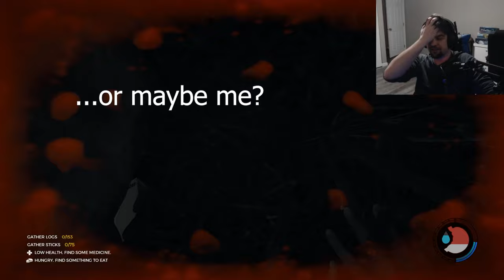Virginian Gets Killed By A Virginia | The Forest Online - Log 1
Welcome to an island filled with cannibal mutants. In this log I play with a few friends and go into a cave. You won't believe what we find down there!  Fun fact about me. I am from the state of Virginia originally which means a Virginia killed a Virginian in this episode...
This is a Log episode! Log episodes are less serious episodes focused on having fun and showing the best parts of a time playing a videogame. These are not planned beforehand and the reactions are genuine. Sometimes the people I play with don't know that I am filming them but I seek permission if possible before posting.
 ANY UPDATES?!

None
MUSIC: Knights of the Rox produced by Feral Fenix in conjunction with CharShades entertainment (CopyRighted)!
Roxberry’s Upload Schedule:
12pm Central time: Monday - Sunday (Work in progress to make it happen!)